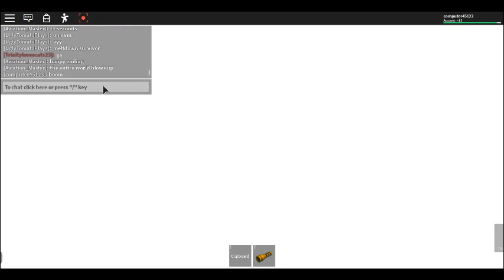QS Energy Research Facility (Meltdown)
amaericas most biggest FATEST matter reactor to visit only 100$